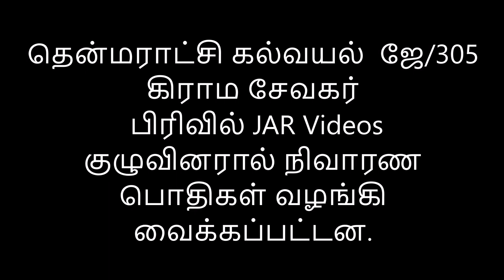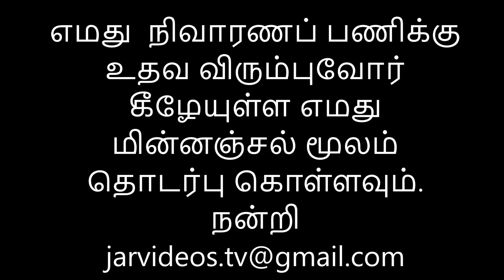JAR Videos குழுவினரின் நிவாரணப்பணி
JAR Videos team has started a donation program for the families getting low income in Jaffna.  Initially we stared to distribute some  packages in Thenmaradchi Kalvayal J/305 GS Devision.